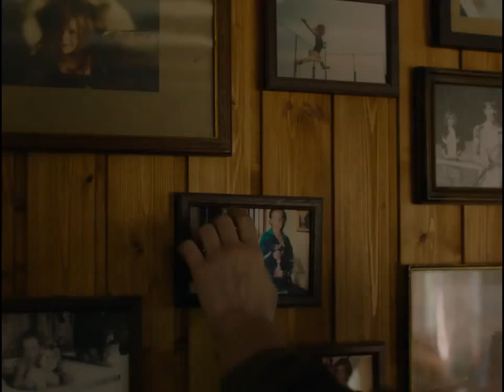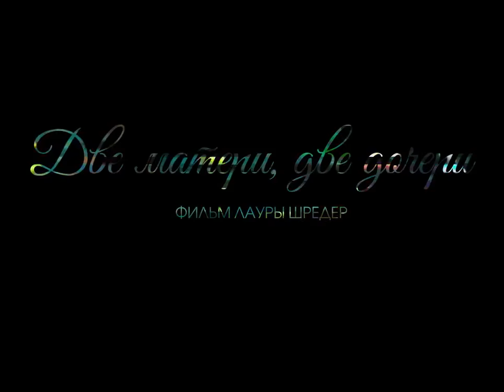ТРЕЙЛЕР (РУС.) "Две матери, две дочери" 2018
После десяти лет заграницей Катерина (Лолита Шамма) возвращается в Люксембург, чтобы встретиться со своей дочерью Альбой (Темис Повел). Специально для этого девочку привезла сюда мать Катерины по имени Элизабет (Изабель Юппер). Чтобы побыть с дочерью чуть дольше женщина незаметно похищает ее и отправляется с Альбой в речное путешествие. Теперь Катерине предстоит осознать ценность отношений с дочкой и нести ответственность за множество поступков и ошибок, совершенных в прошлом.